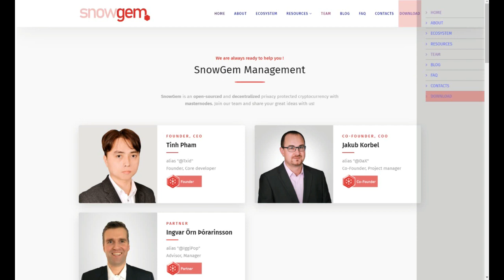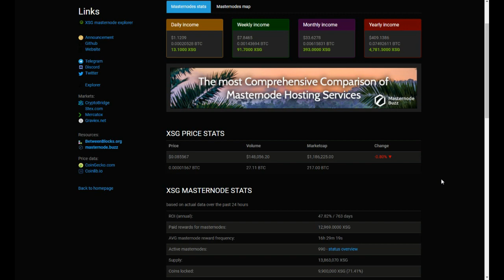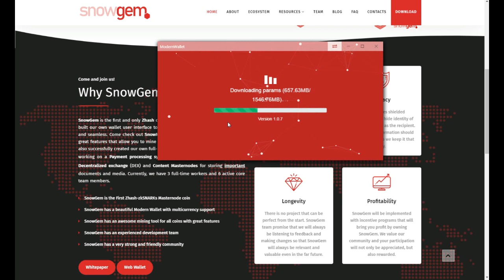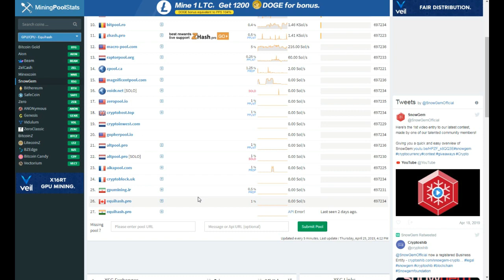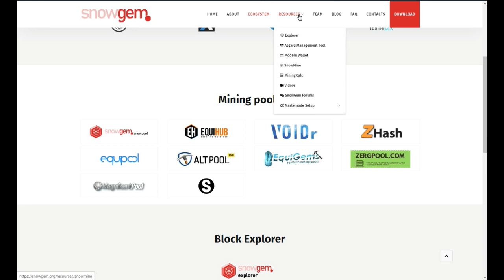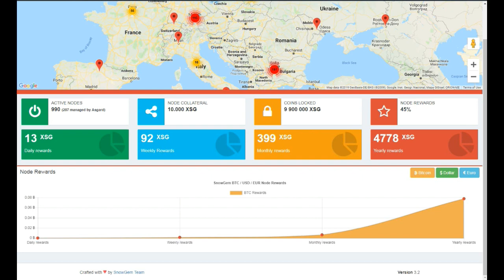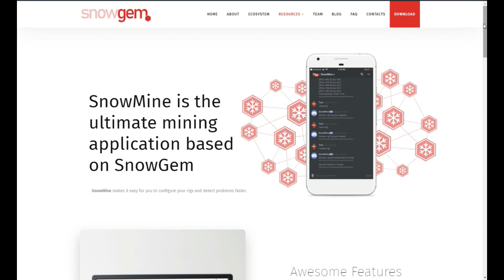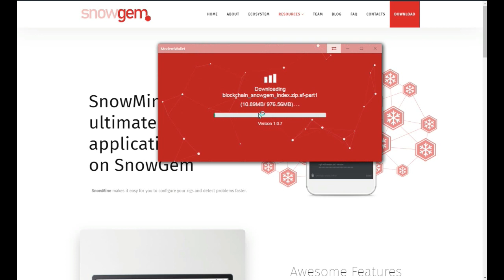SnowGem Una crypto diferente!!!